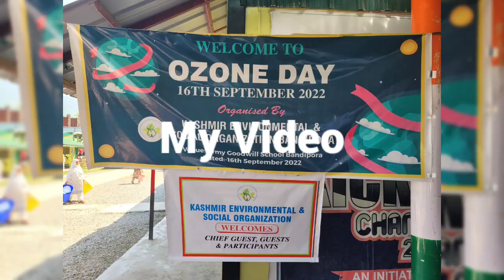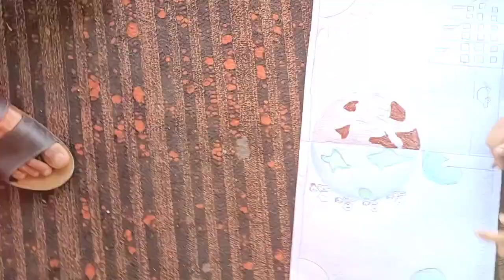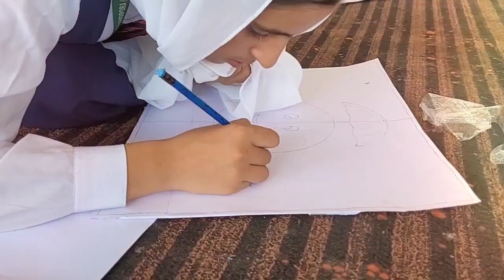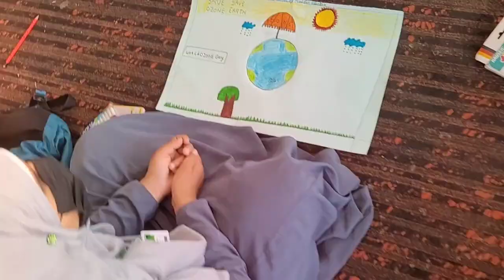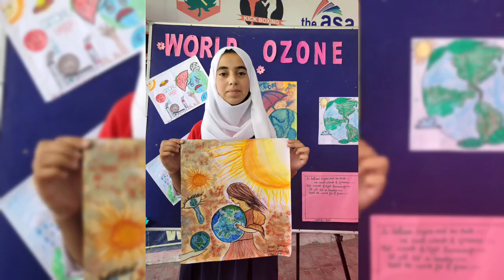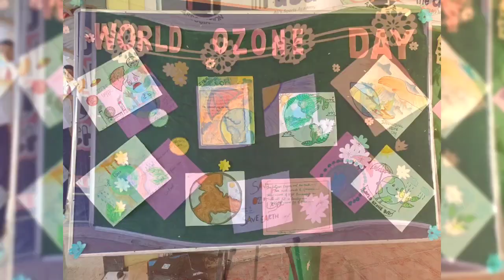Drawing Competition at Army Goodwill School Bandipora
The competition was held on the occasion of World Ozone Day 2022 organized by Kashmir Environmental and Social Organization NGO in collaboration with Army Goodwill School Bandipora.